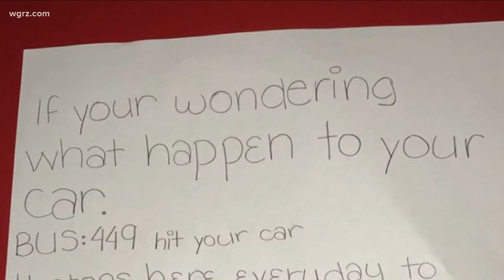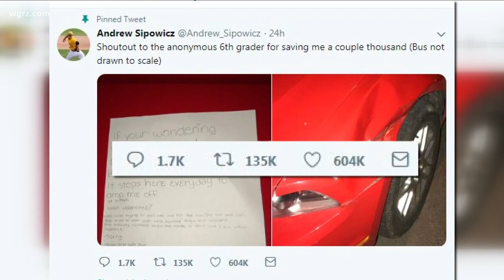6th Grader Leaves Note To Help Solve Accident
6th Grader Leaves Note To Help Solve Accident